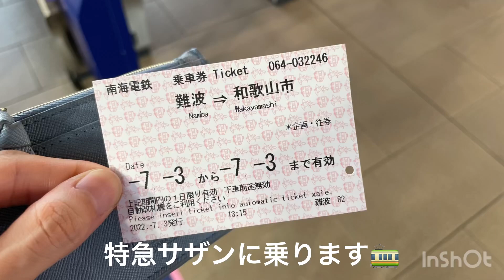【南海和歌山市駅】ぶらり旅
特急サザンで難波から南海和歌山市駅へ
途中、電車から海が見えました🏖
駅近くの商店街からは、和歌山城も発見！
(少し遠そうで行くのは諦めましたw)
2022.7.3